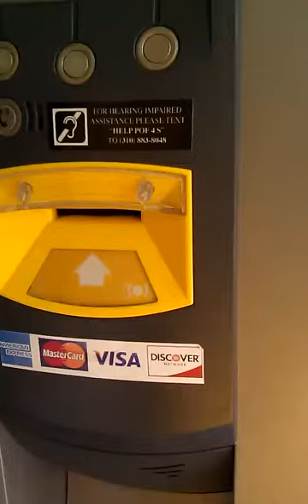VIDEO0081 stairs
this is a record of me going up and down stairs.
if you watch it to the end, you're the only one to blame